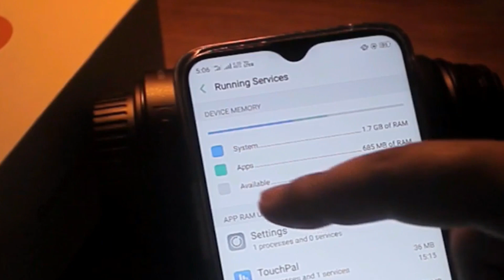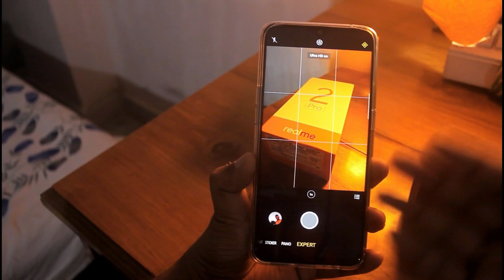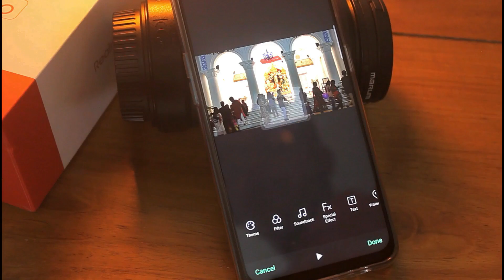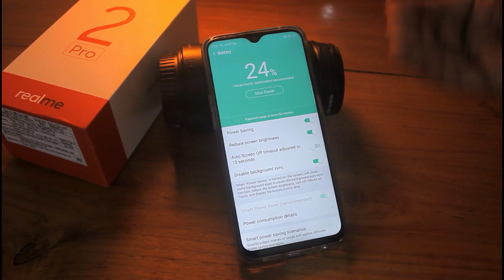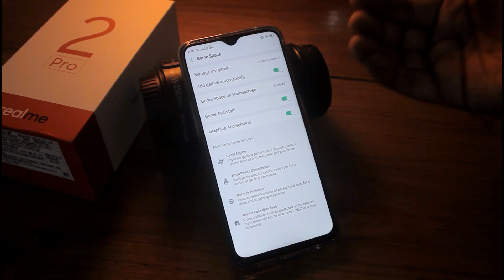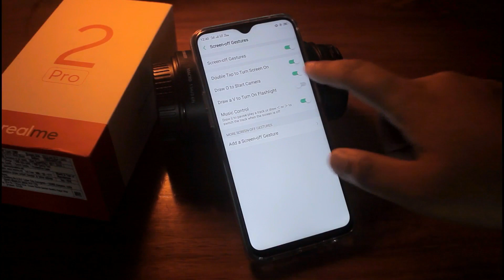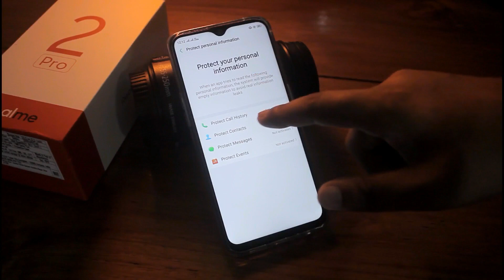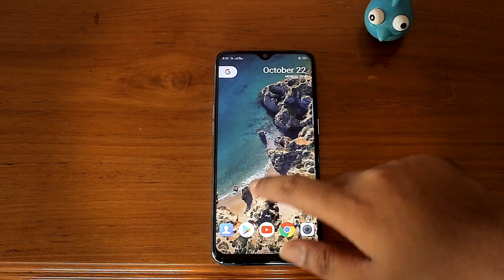Realme 2 Pro Slow Motion Video,Reboot,Check RAM,Improve Battery Backup/Realme 2 Pro tips & Tricks